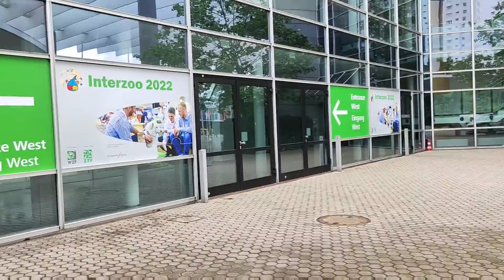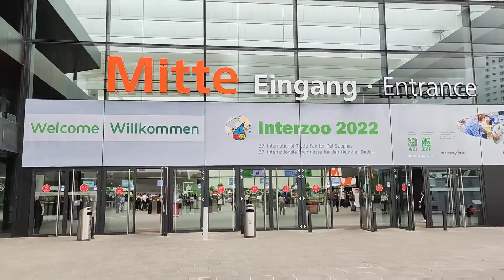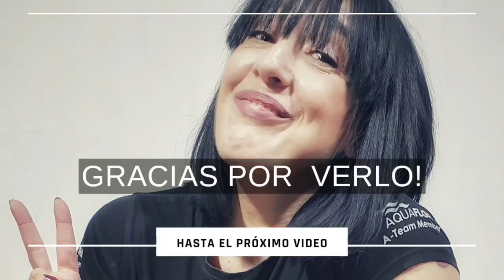VLOG INTERZOO 2022// UNA FERIA MUY DIFERENTE PARA MI😅//REENCUENTROS Y MAS REENCUENTROS♥️♥️//parte 3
Hola hola familia!!!♥️
Aquí está por fin la tercera y última parte del Vlog!!! ¡¡¡¡Os prometo que es una auténtica odisea para mi encontrar tiempo para editar estos videos ya que cada momento que grabo es muy importante para mí y al final no borro nada! ¡¡En este vídeo veréis un poquito de todo, pero principalmente sera gente ya que apenas grabe nada de la feria como podréis ver en el video😜 Y de verdad que me sabe fatal ya que sé que es algo que gusta ver!!

Mi unica intención es que  paseis un ratito entretenido♡♡♡

▼ ENCUENTRAME TAMBIEN AQUI ▼